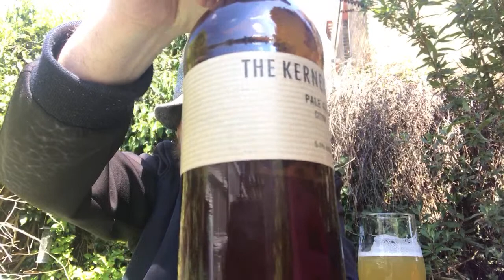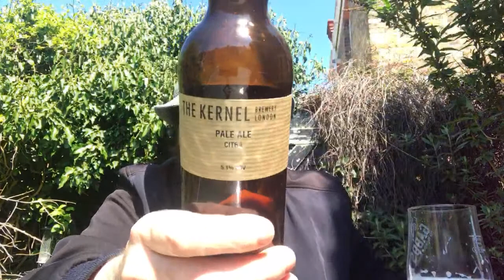Pale Ale Citra | The Kernel Brewery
Beer Review #1638
Brewery - The Kernel Brewery
Location - Southwark, London, UK.
Beer - Pale Ale Citra
Style - American Pale Ale
ABV - 5.1%
IBUs - N/A
Reviewed on - 30th April 2021.
Commercial Description - A Single hop Pale Ale brewed with Citra. AVB may vary from batch to batch.

The Kernel Brewery:
The brewery springs from the need to have more good beer. Beer deserving of a certain attention. Beer that forces you to confront and consider what you are drinking. Upfront hops, lingering bitternesses, warming alcohols, bodies of malt. Lengths and depths of flavour. We make Pale Ales, India Pale Ales and old school London Porters and Stouts towards these ends. Bottled alive, to give them time to grow.

Purchased at Little Swift in Margate.